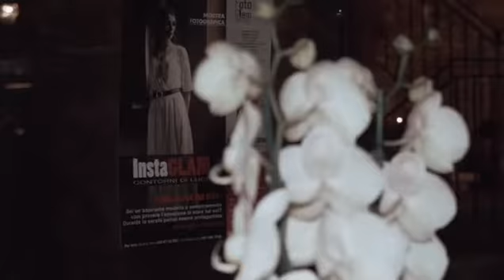Sarah Genova Video + Mostra fotogragica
Sarah Genova Video e Mostra fotografica